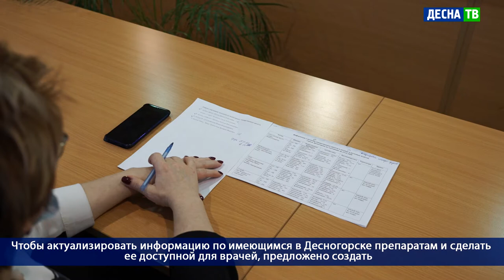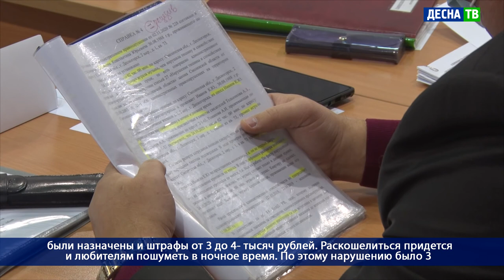Десна-ТВ: День за днем от 27.11.2020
В выпуске:
- В администрации Десногорска обсудили дефицит лекарств в местных аптеках;